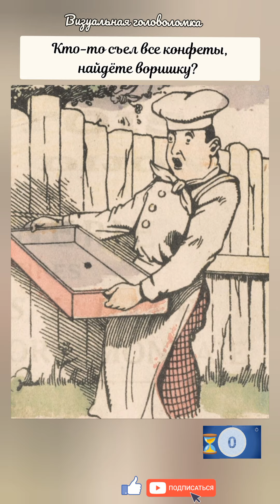головоломка с ответом, кто съел конфеты?